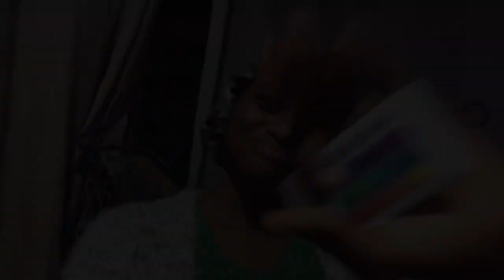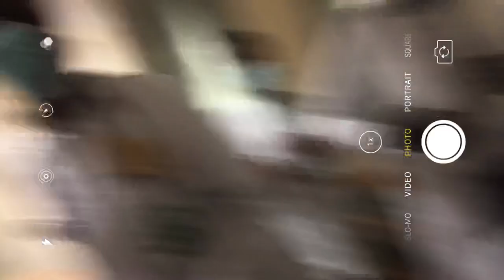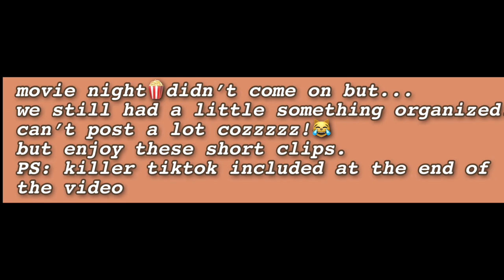Ghana vlog// Exam day in a Ghanaian Medical school //Najilahu Wunnam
One of my favorite sayings for exams; never go to an exam hall without a cute outfit😻.

Sub count: 1117
Goal: 2000